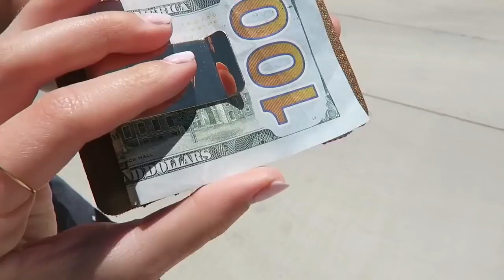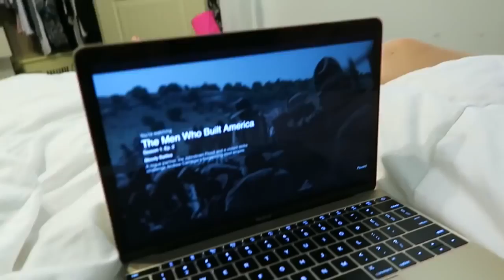BABY MAKEUP TUTORIAL!